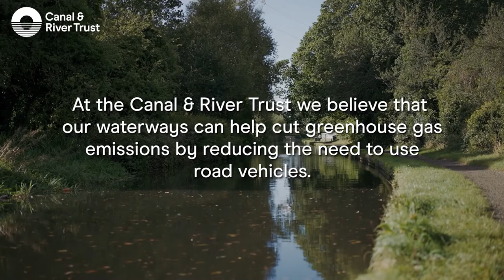Paralympian kayaker Rob Oliver explains why the canals are his ultimate doorstop destination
Our towpaths offer appealing, traffic-free active travel routes to almost 9 million people living near our waterways. Paralympian kayaker Rob Oliver explains how training on his local canal has reduced the need for emission-heavy road travel, and allows him to spend less time away from home and make better use of his rest periods between training.